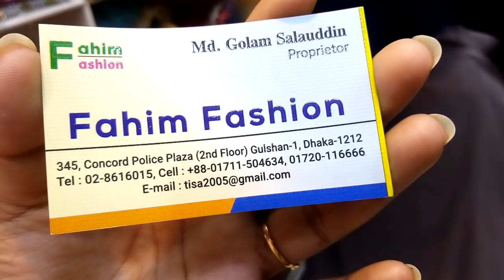দারুন এপলিক থ্রি -পিছ কালেকশন //nice Applic three piece.